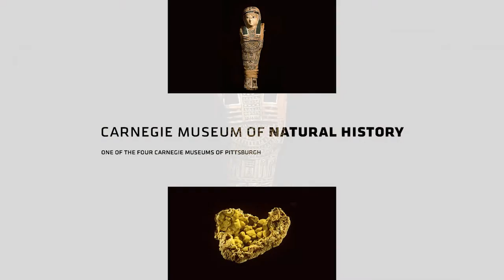Clash Of The Carnegies (Trailer)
We've selected the best-of-the-best at all four Carnegie Museums of Pittsburgh.
Now it’s up to YOU to choose the winner.

VOTING BEGINS OCTOBER 19